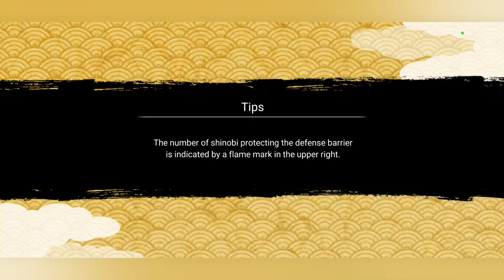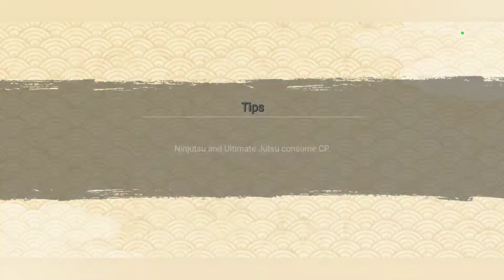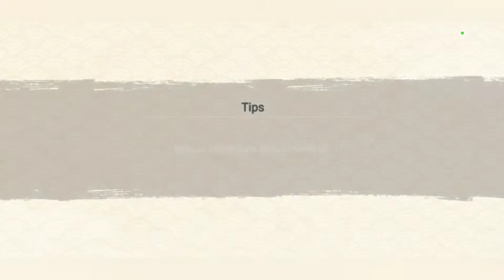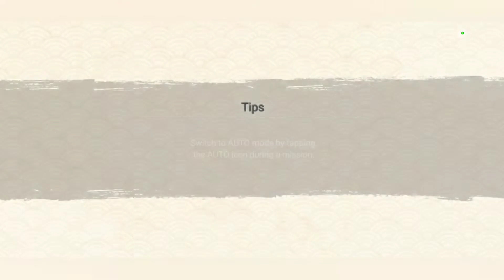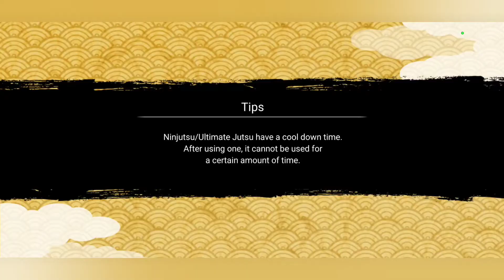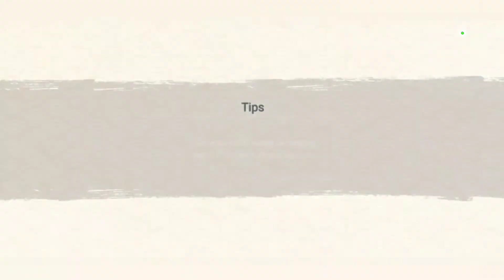Naruto Ninja Voltage - Playing Surprise and Attack Missions together with Ana 27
Kaguya is back once again guys and I know Ana is crying guys but please let her be and I got my babe's back for never cry no matter what anyway hope you enjoy this video🍥